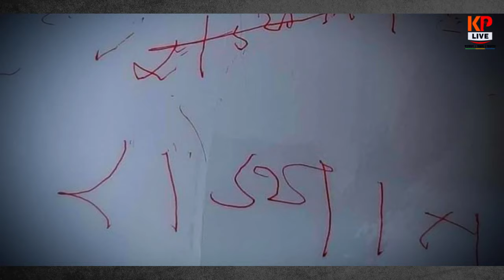R R Patil Biography | R R Aba l Raosaheb Ramrao Patil l आर आर पाटील माहितीपट | आर आर आबा माहितीपट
R R Patil Biography | R R Aaba l Raosaheb Ramrao Patil l आर आर पाटील माहितीपट | आर आर आबा माहितीपट

List of equipments we use
Canon EOS 6D Mark II 26.2MP Digital SLR Camera with EF24-105 mm f/4L is II USM Lens
Sony ICD-UX570F Light Weight Voice Recorder, with 20hours Battery Life, 4GB Built-in Memory -Black
Canon M50
Canon M50 Adaptor
Boya BY-WM8 Pro-K2 UHF Dual-Channel Wireless Microphone System with One Receiver and Two Transmitter

Manfrotto Lightweight Fluid Tripod Video Head with Flat Base (MVH500AH)

Voice Recorder we use